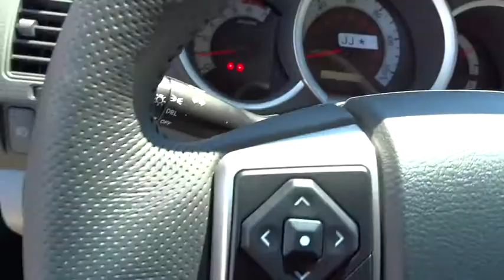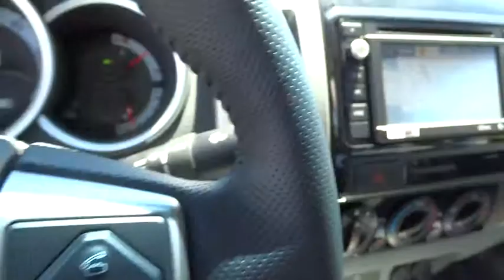2015 Toyota Tacoma San Rafael, San Francisco Bay Area, San Francisco, CA 235077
2015 Toyota Tacoma

Toyota Marin
445 Francisco Blvd East